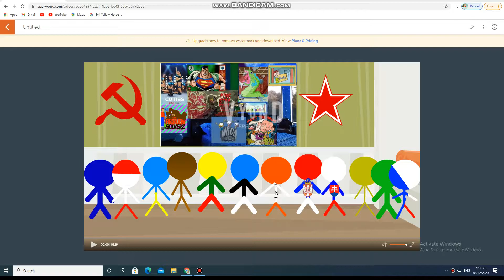12 PC SABSAFC And Gets GD! (Disowned for Austria, Ukraine, Estonia, Lithuania And Czechia Stickmans)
Next: Lighter refuses to eat his dinner/grounded
SABSAFC = Sings a Bad Song About Fat Controller
GD = Grounded
PC = Pivot Characters